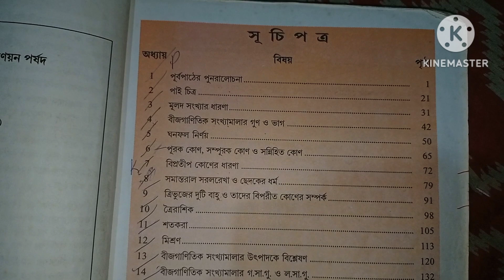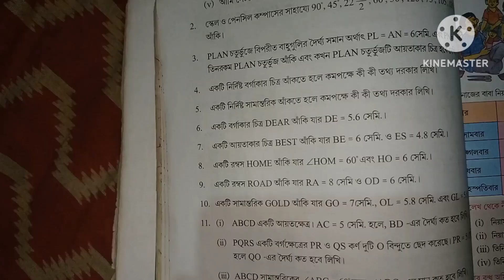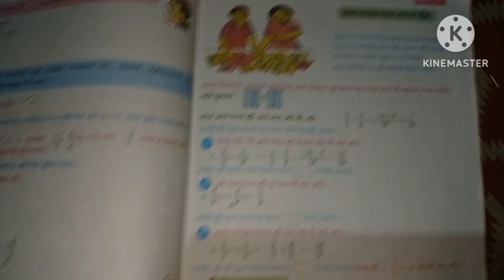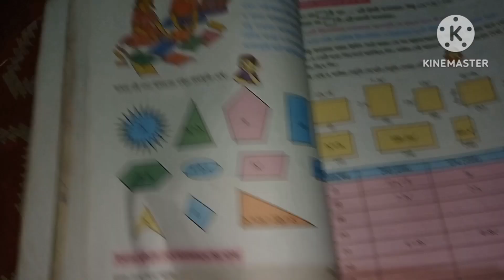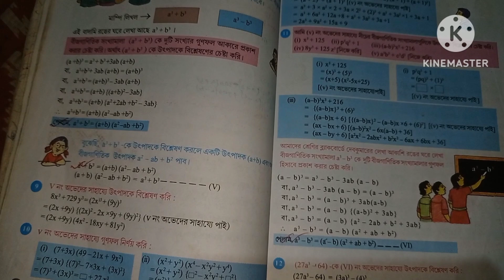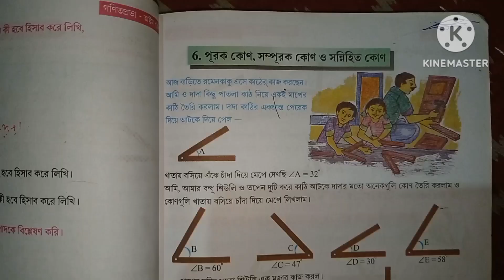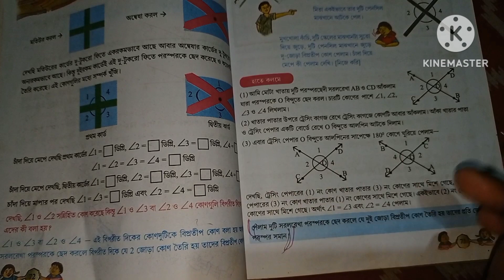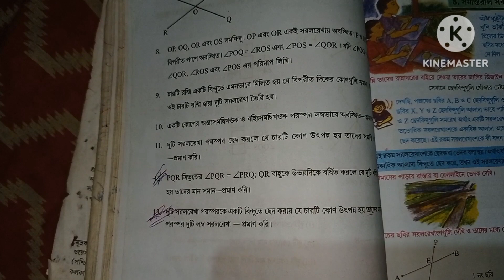class 8 math first unit test suggestion 2023,Class 8,class 8 math first unit test exam 2023,